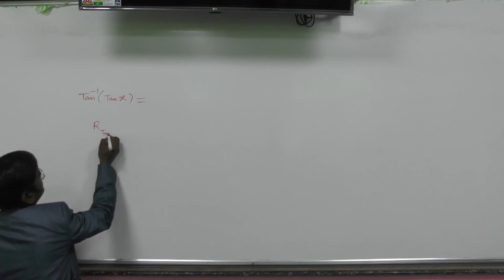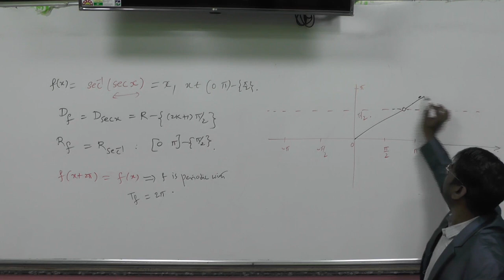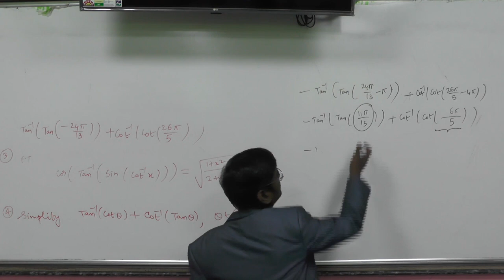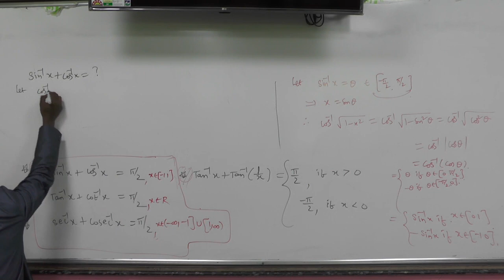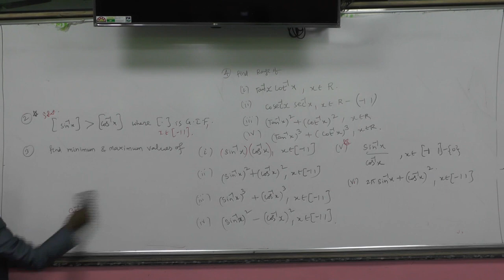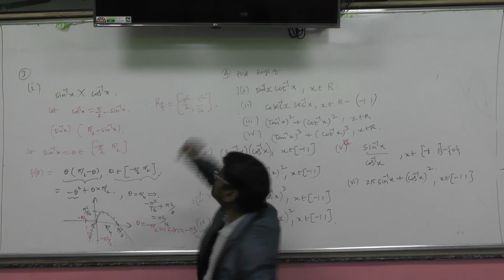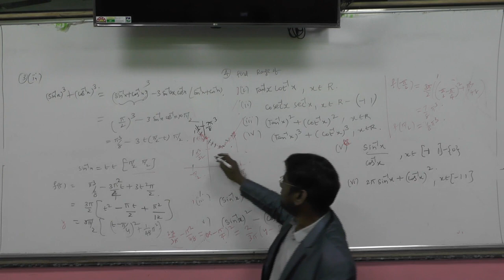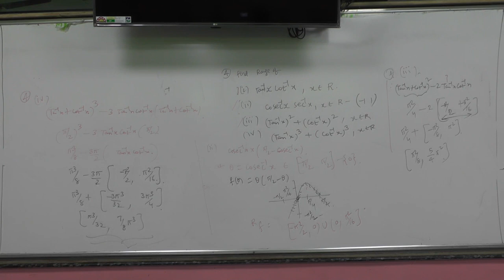IIT Mathematics| ITF |Lecture 4| KSV Sir | MVA Burhanpur